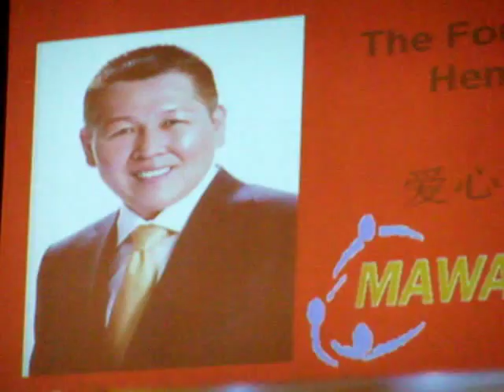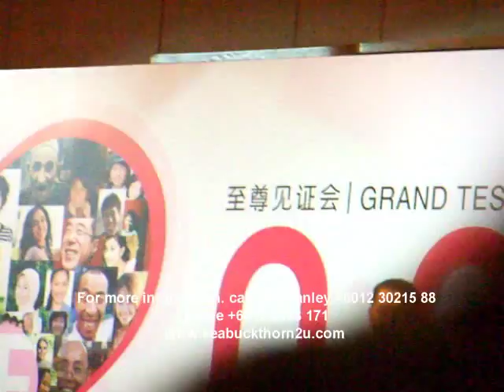SNE Dr Yeow Chai Thian Sharing 160814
Dr. Yeow Chai Thian, a meidcal doctor and also the founder of Mawar Renal Medical Centre, inherited diabetes and was also having a record of high cholesterol. He too has undergone Angioplasty surgery. Today, despite of his advanced age, he look youthful and handsome and staying vibrantly healthy.